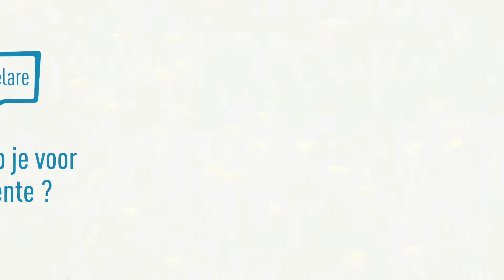Interview Conny, geëngageerde mama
Ik ben blij dat het een fusie met Aalter is. Zo kan Aalter ook de mooie plekken bij ons in Ursel komen ontdekken.